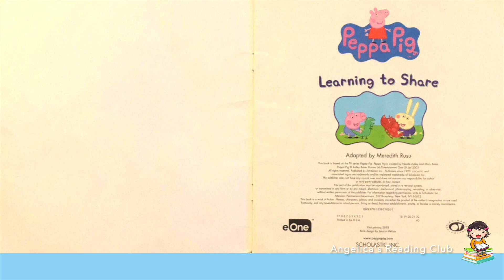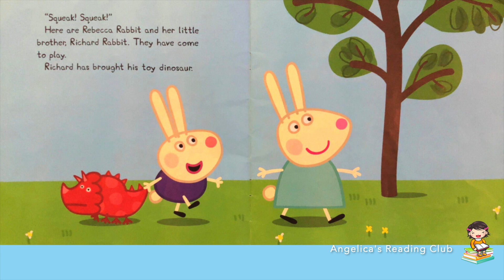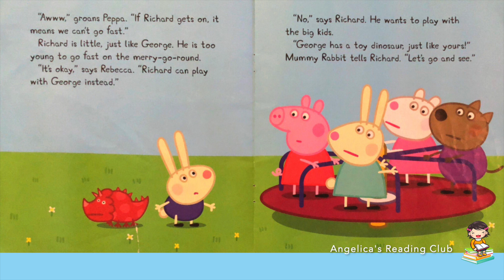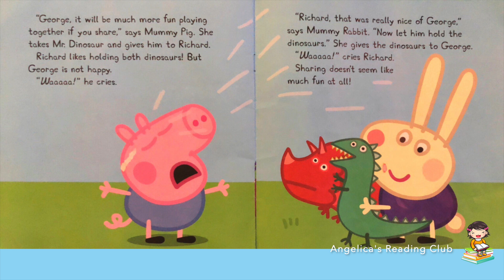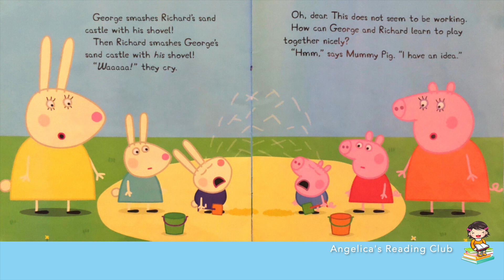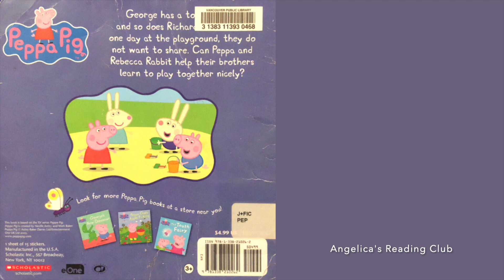💕 Read Aloud: PEPPA PIG - LEARNING TO SHARE | Children Books | Peppa Pig Book | Story Time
George has a toy dinosaur, and so does Richard Rabbit! But one day at the playground, they do not want to share their toys. Can Peppa Pig and Rebecca Rabbit help their little brothers learn to play together nicely?